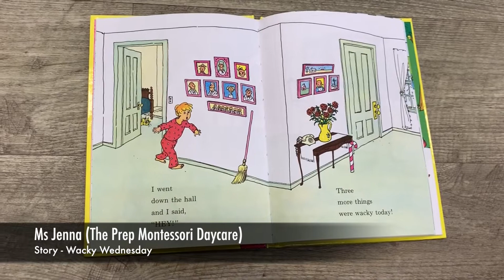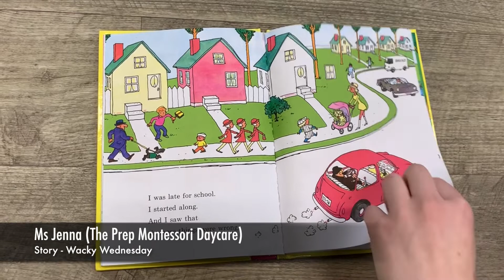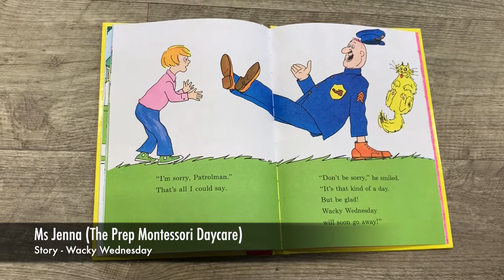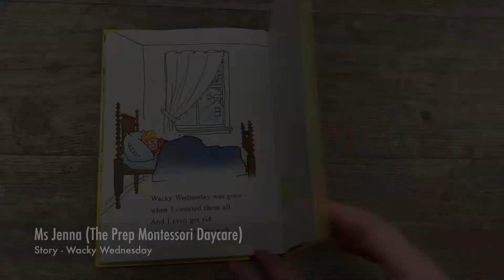Story - Wacky Wednesday